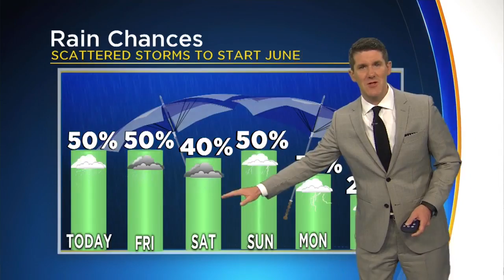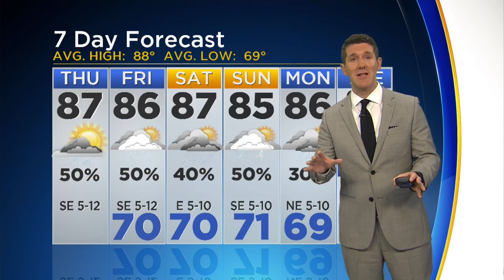Jeff Jamison's AM Weather Update